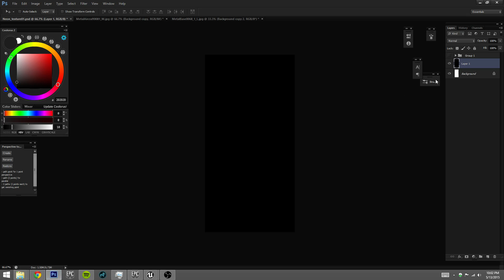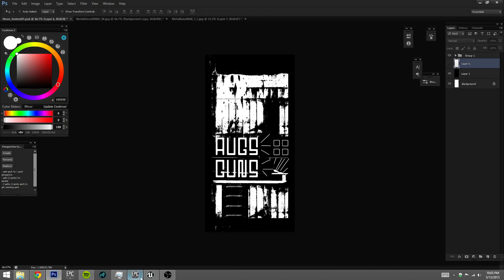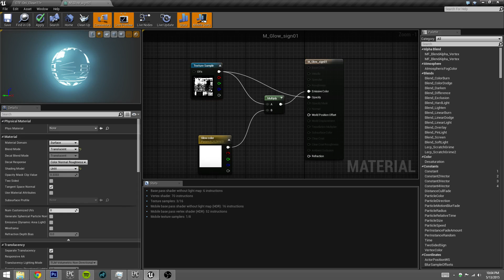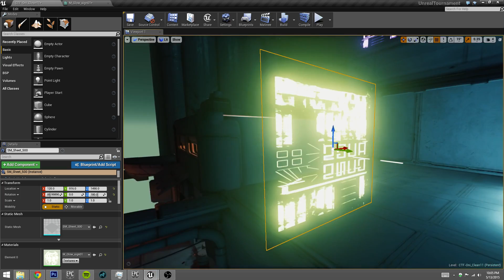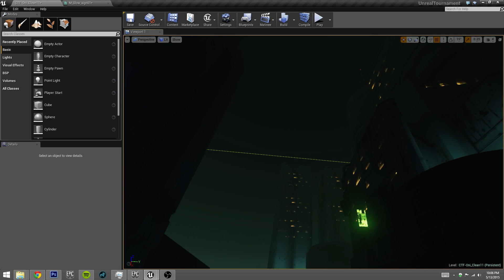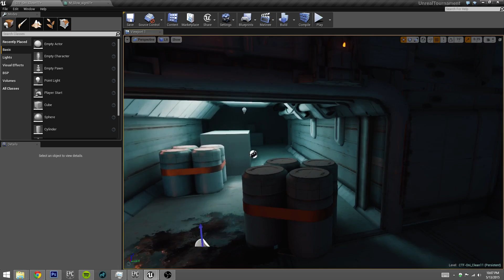Neon Sign Walkthrough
Just a quick tutorials showing how I set up my neon signs in UE4